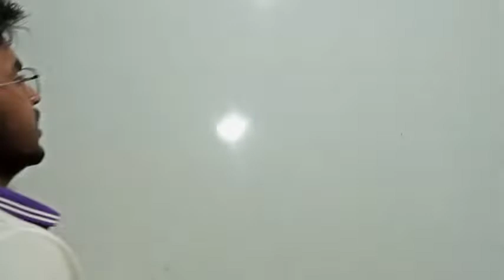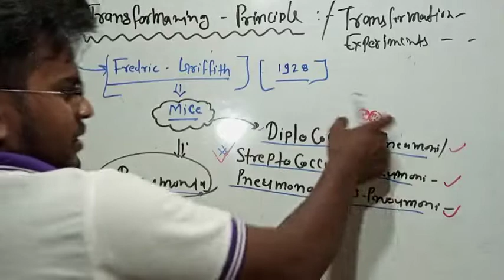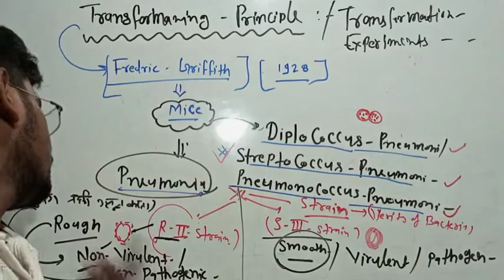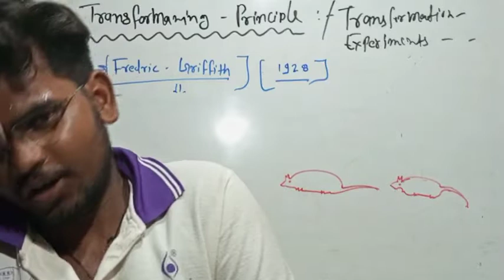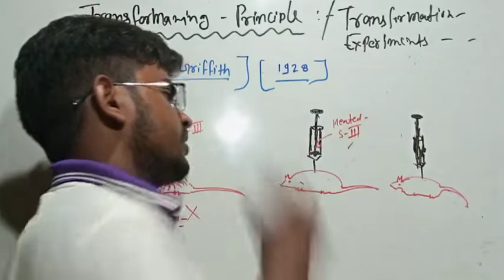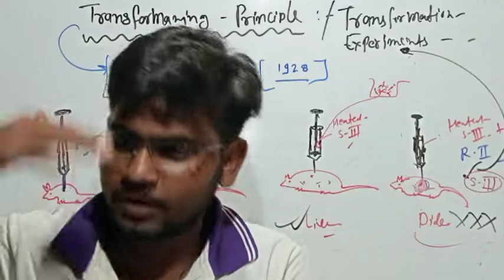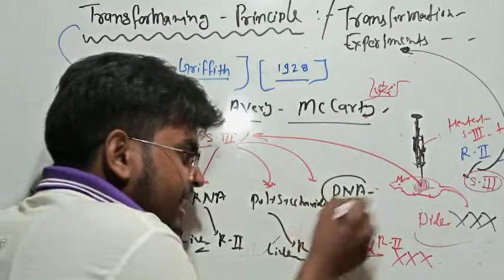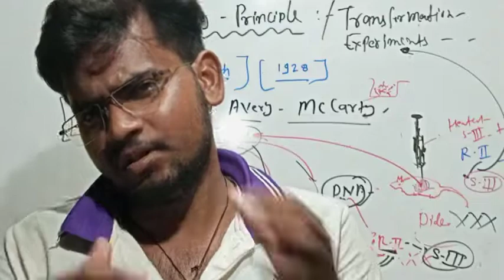Bacterial Transforming Principle/ Bacterial transformation Experiment NCERT Class12th Bio Lecture- 4